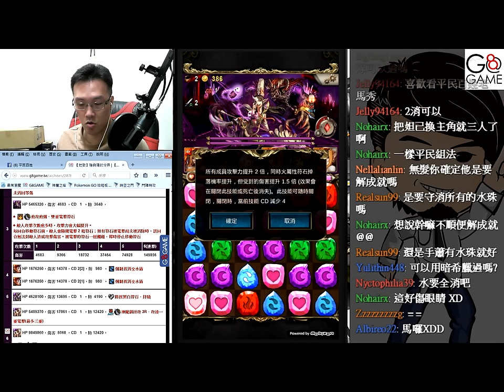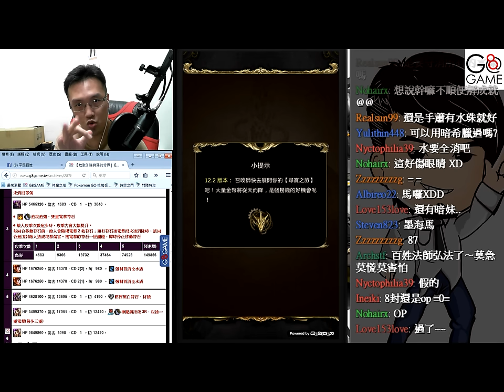陰與陽的分界 《八封王爽打》【平民百姓攻略】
首先是觀眾投票選出的爽打隊